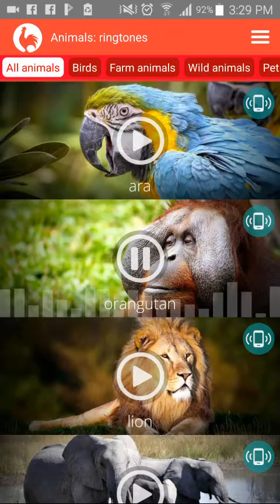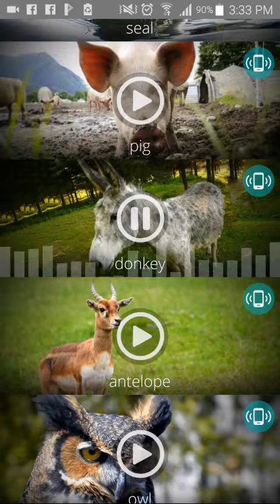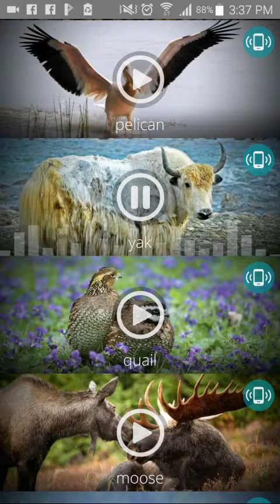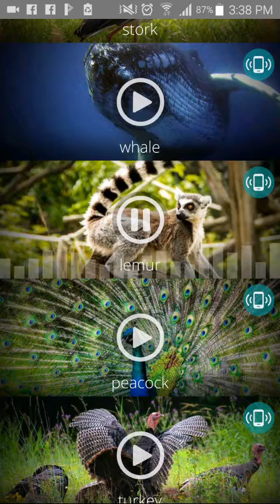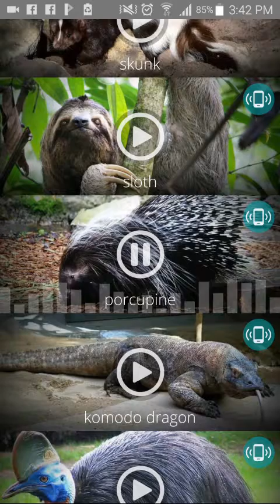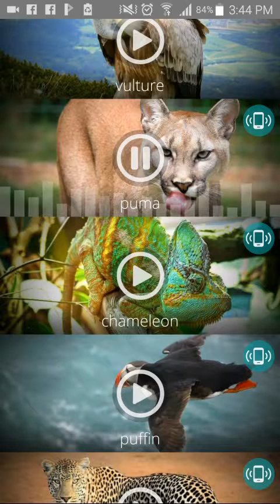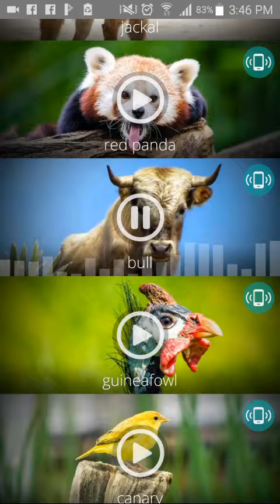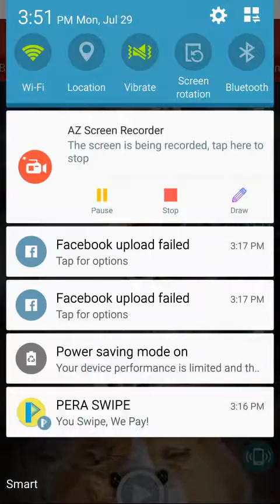WILD ANIMALS SOUND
Different animals sounds..Educational purposes .